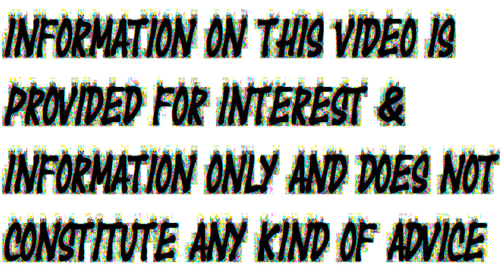What happens to your body when you eat Pumpkin seeds - यह होता है जब कद्दू के बीज खाते हैं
Pumpkin seeds are nutritional powerhouses & rich in plant compounds known as phytosterols & free-radical scavenging antioxidants, which can boost our health from creating the energy molecules of our body, heart pumping, proper bone & tooth formation, relax our blood vessels, eyes, skins, maintains proper bowel function, blood pressure & can prevent sudden cardiac arrest, heart attack or even stroke & much more. Pumpkin seed extracts and oils are used in treating benign prostatic hyperplasia (BPH, or enlarged prostate). Pumpkin seeds improve insulin regulation in our body & help prevent diabetic complications by decreasing oxidative stress. Information on this video is provided for interest & information only & does not constitute any kind of advice.